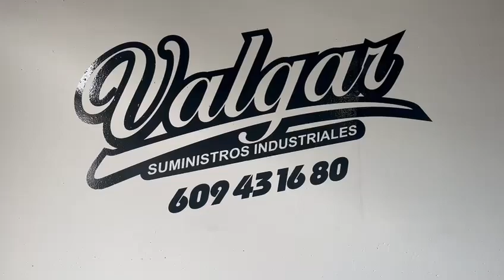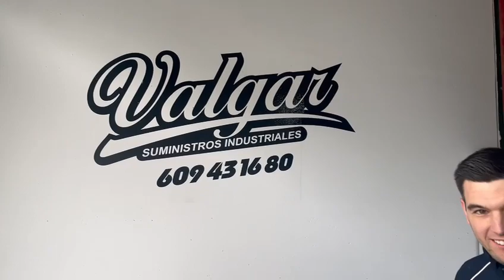¡Frenos de Alta Gama al 50%! 🚚🔧 ¡Atrapa la Oferta en Pastillas para Camiones, Coches y Tractores!🌟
¡Atención a todos los amantes de la carretera! 🚛🚗🚜 Esta semana, Suministros Valgar trae una oferta explosiva: ¡Todas las pastillas de freno para camiones, coches y tractores con un descuento del 50%! 🌟 Asegura tu seguridad al volante al mejor precio. ¡No te pierdas esta oportunidad única! 💨💪

Los mejores materiales con los mejores profesionales contacta con nosotros.

Rápido, cómodo y sencillo.

Encuéntranos aquí. 👇

Pl. Camporroso, C/ Toledo, Nº1, Chinchilla de Montearagón (Albacete)

TELEFONOS:
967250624 Tienda (Chinchilla del Montearagon)
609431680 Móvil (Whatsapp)